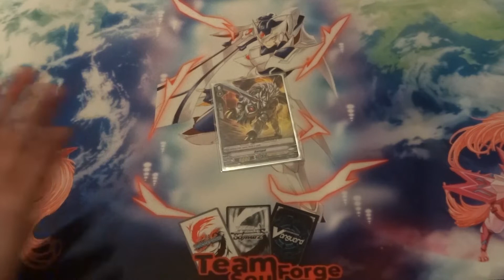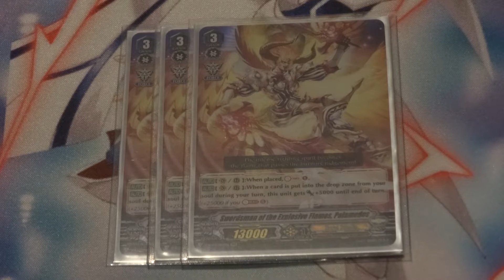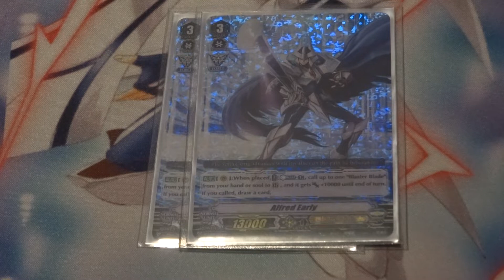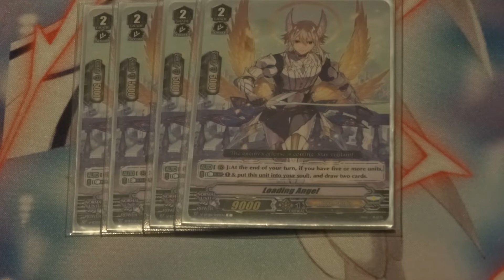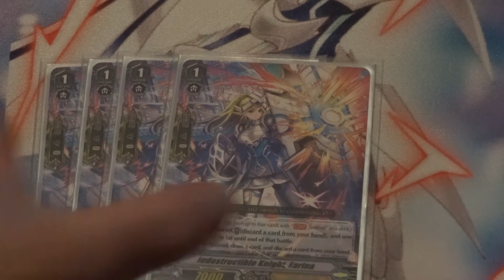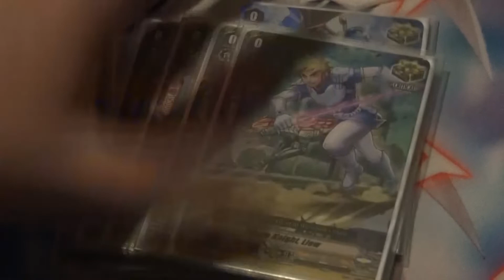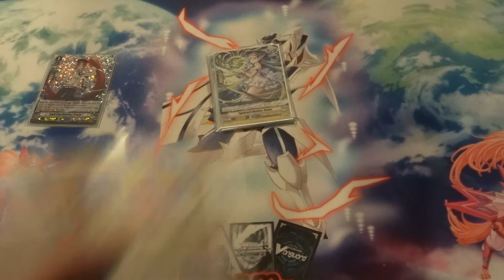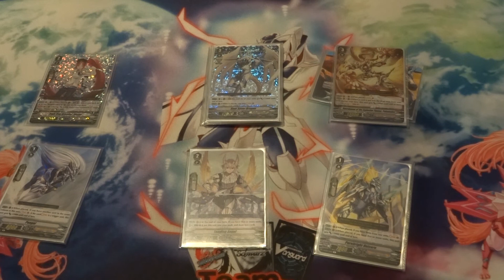Cardfight Vanguard Soul Saver Dragon TOP 8 shop challenge Deck Profile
Hey welcome to connor showing of another soul saver deck profile that somehow got top 8 in this current meta. hope you enjoy